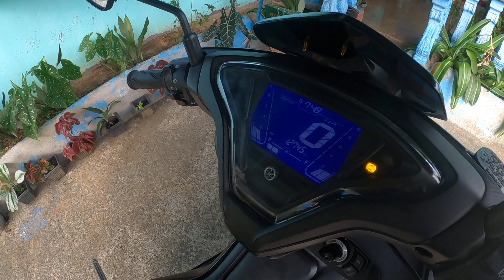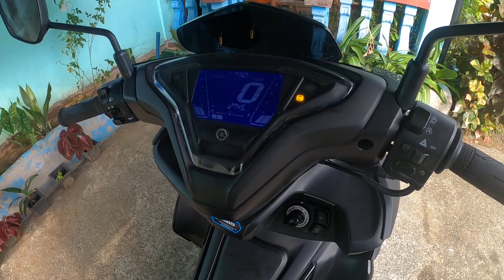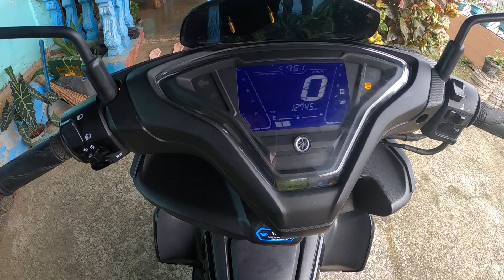SA WAKAS NAKABILI NA AKO NG YAMAHA AEROX 155 ABS ANG GANDA PALA PROMISE#yamaha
The Yamaha Aerox 155 ABS is a popular scooter that is manufactured by Yamaha Motor Philippines. It is equipped with a 155cc liquid-cooled, fuel-injected engine that produces a maximum power of 14.8 horsepower and a maximum torque of 13.8 Nm.

One of the key features of the Yamaha Aerox 155 ABS is its anti-lock braking system (ABS), which provides improved braking performance and control, especially on wet or slippery roads. Other notable features include a fully digital instrument panel, LED lighting, and a keyless ignition system.

The Yamaha Aerox 155 ABS is available in several color options, including blue, gray, red, and black. It is a popular choice among commuters and city riders due to its sporty styling, comfortable
aerox 155 abs